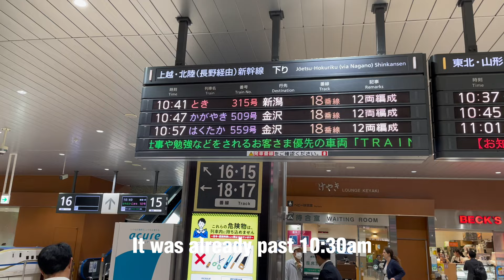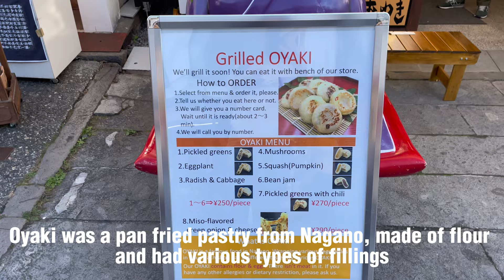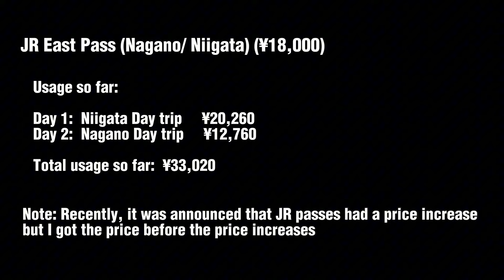Nagano City Day Trip Japan Travel 🇯🇵 | Things to do, places to visit, ride Nagano Shinkansen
Nagano City Japan Travel vlog: Nagano Shinkansen, Things to do, places to visit

Today, we are taking a short excursion to Nagano City, a temple town developed around the Zenkoji Temple. We would also try some of the street food outside the temple.

* Google Translate was used to translate English subtitles to multiple languages. So there might be some errors in those languages.
* Although I try my best to be accurate, but some information on the video may not be 100% correct or subject to changes over time.

FOLLOW ME on:
Instagram (Food): myfoodiebubble